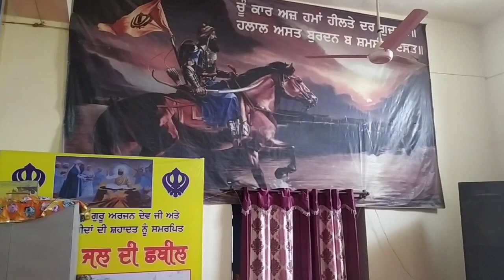ਗੁਰੂ ਜੀ ਨੇ ਛੱਡਿਆ ਜਲ ਪਰਗਟ ਕੀਤਾ ਜੋ ਅੱਜ ਖੂਹ ਦੇ ਰੂਪ ਵਿੱਚ ਸ਼ਸ਼ੋਬਿਤ ਹੈ | Gurudwara Khuh sahib | vlog |vlogs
Gurudwara Khuh sahib
Gurudwara bangla sahib
manji sahib
gurusar sahib
vlogs
vlog video
treval video
punjabi song
punjabi treval video
punjabi treval vlog video
guru hargobind sahib ji gurudwara
pargat sahib gurudwara
manji sahib gurudwara ambala
professor maninder pal singh
bhai amandeep singh ji official channel
gurudwara parivar vichora sahib
gurudwara baoli sahib pehowa
chak mallan hoshiarpur gurudwara
nishkam seva gurdwara sahib
gurdwara sikh sangat brampton
gurudwara ramsar sahib
gurudwara manji sahib kaithal